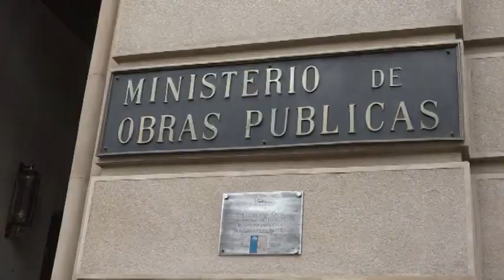Importante reunión con subsecretario Galilea para terminar movilización en Tilama.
Alrededor de 30 pobladores de las localidades de Tilama, Quelón, Culimo y El Naranjo mantenían tomada desde la tarde de este domingo, la ruta longitudinal interior en Tilama, con barricadas en ambos sentidos y también el camino que baja hacia Quilimarí, en protesta por las deficientes condiciones de los caminos rurales, y las eternas promesas de una pronta pavimentación.
A raíz de esta situación el Alcalde Manuel Marcarian, el gobernador Patricio Trigo y el diputado Luis Lemus se reunieron con los manifestantes y gestionaron una reunión urgente con el Subsecretario de Obras Públicas Sergio Galilea en Santiago para buscar una solución a esta movilización y de esta forma lograr  presionar para la pavimentación de los caminos de dichas localidades.
Terminada la reunión el subsecretario Sergio Galilea se refirió a la reunión sostenida.
Después de la cita con el subsecretario Sergio Galilea, El Alcalde Manuel Marcarian, salió muy optimista de la reunión puesto que pronto se iniciarán las obras de pavimentación de algunos sectores.
Por su parte Peter Cepeda, vocero de los manifestantes dijo estar conforme con la gestión “ya que concretamos lo que veníamos a buscar”.